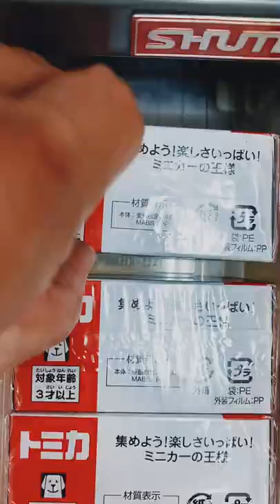I Bought a Crane !!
@JoyToyMyDay Unboxing Vlog of Construction Crane